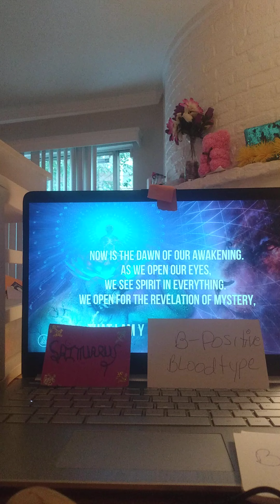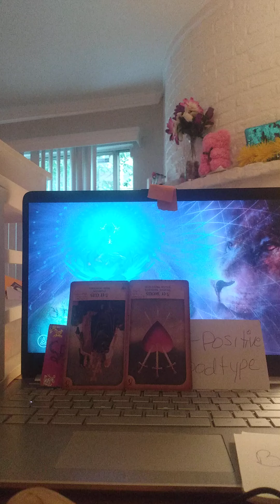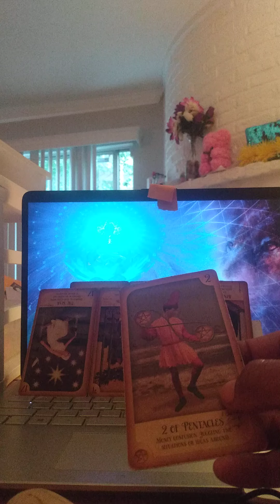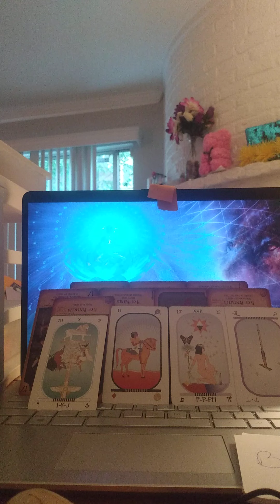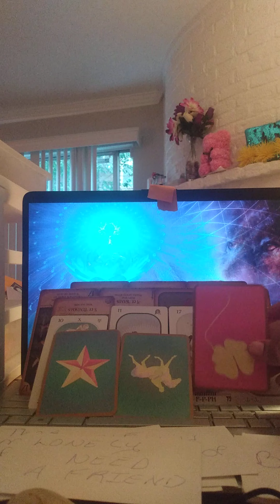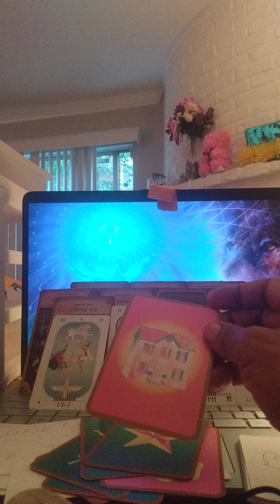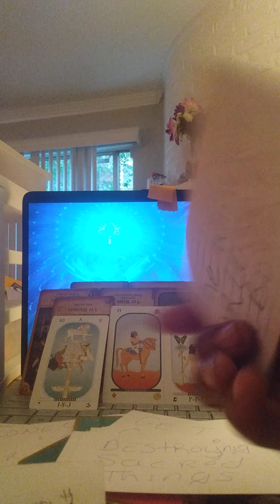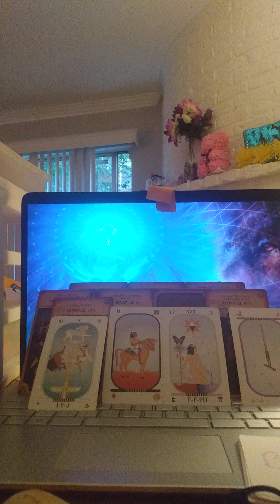SAGITTARIUS ♐! WEEKEND NEWS! TAROT READING! B POSITIVE BLOOD TYPE! "THE WHEEL IS ALWAYS TURNING!